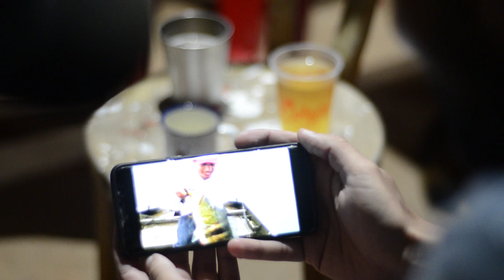GRAXARIA by SlowFishing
Em pouco tempo a gente decidiu criar algo novo baseado em tudo que a gente sabia ser os pilares do SlowFishing.

O desafio era juntar todas nossas paixões em um só lugar e compartilhar isso com uma galera irada.

O SlowFishing acredita muito que experiências devem ser compartilhadas e, se algo ainda não existe, por que não criar a gente mesmo?

Foi assim que nasceu o GRAXARIA. Um evento que junta nossa paixão por churrasco, nossa paixão por pescaria, nossa paixão por mato e o mais importante: nossa paixão por pessoas!

Essa foi a primeira edição e a gente não vai parar por ai. O próximo vai ser ainda maior! Fiquem ligados que o calendário da pesca esportiva ou da galera do churrasco ganhou um novo rolê!

Obrigado a todos que acreditaram e apoiaram. Em especial aos patrocinadores Sun Fishing Lures, Caiaker, Cordeiros do Valle, Carvão do Bolão, Empório Canta Galo, Cervejaria Suinga, Linguiças do Nerso.

VIDA LONGA GRAXARIA. E BORA PRO MATO.